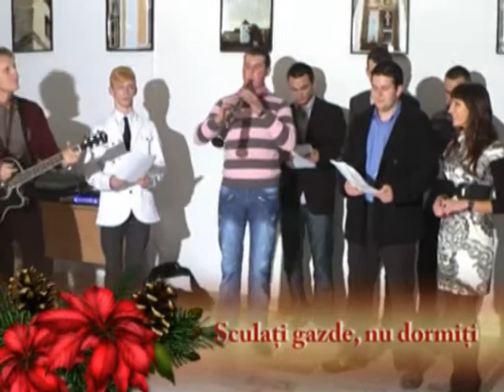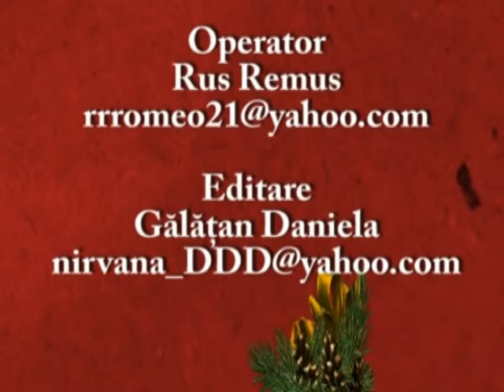Colinde Corul FEFS Bistrita 2010 -PART I.mpg